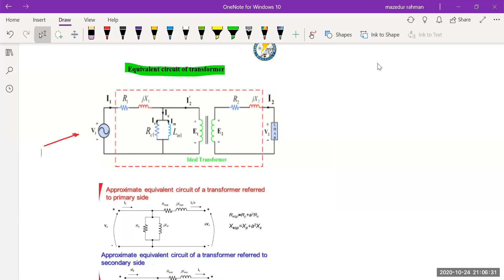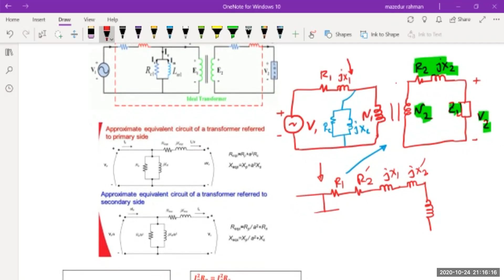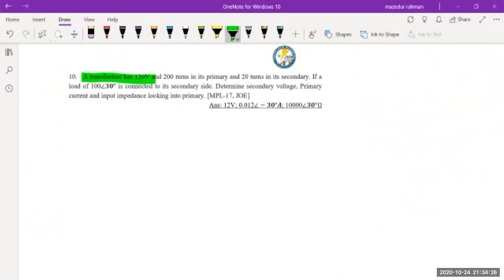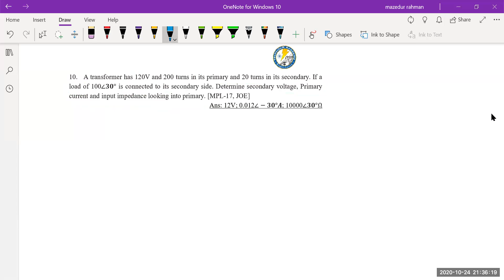Equivalent circuit of Transformer